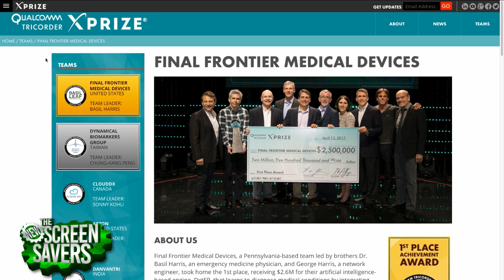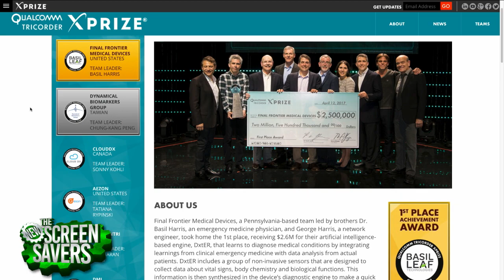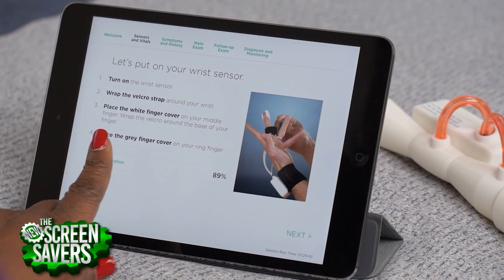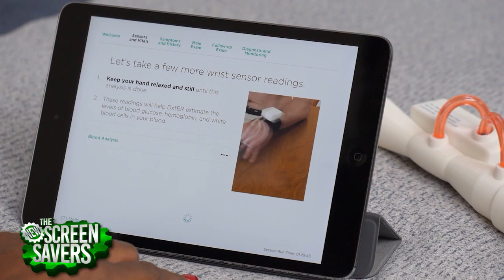Real-Life Tricorder - DxtER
On the 'The New Screen Savers,' we meet Dr. Basil Harris of Basil Leaf Technologies to talk about DxtER, which took 1st place in the Qualcomm Tricorder XPRIZE competition, receiving $2.6M.